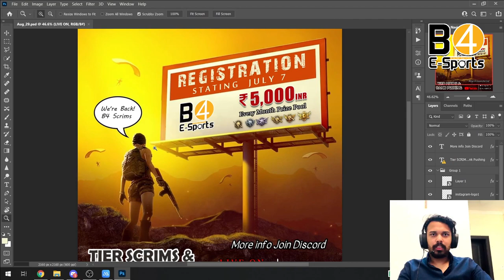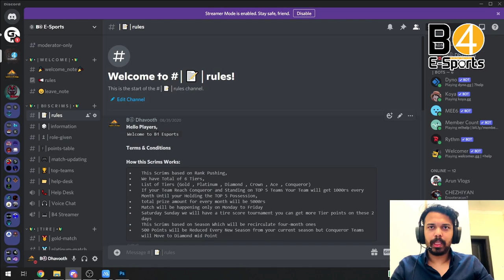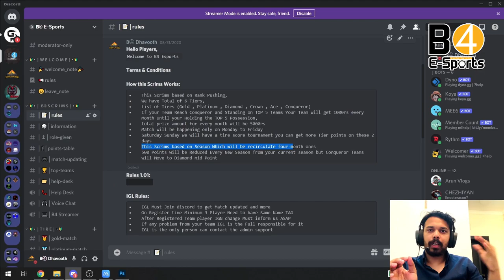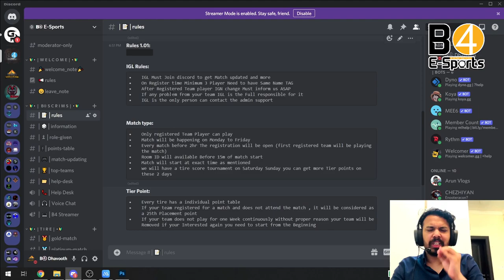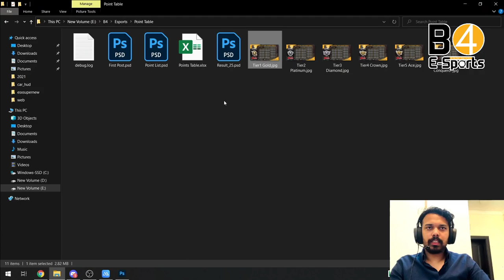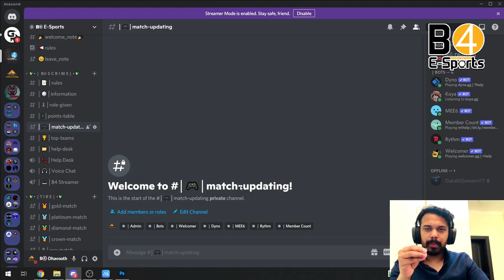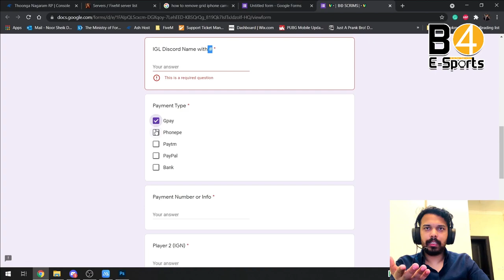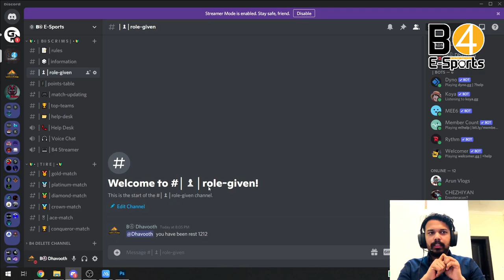How B4 Scrims Works | BGMI Explanation | B4 Esports YT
𝗕④   E S P O R T S - B4 SCRIMS
🏆 Tier SCRIMS & Rank Pushing 🏆

Every Month Prize Pool: 5,000rs
Every SeasonPrize Pool: 20,000rs

Chapters
00:00 Logo Intro
0:20 Covid-19 Health & Safty
0:54 About Scrims
1:51 Scrims Rules
8:00 Point Table
9:05 Match Updates
11:15 How to Register(google from)
13:13 Scrims Starting date ?